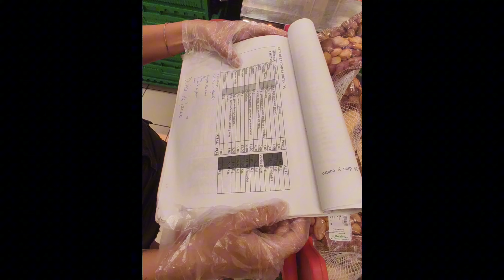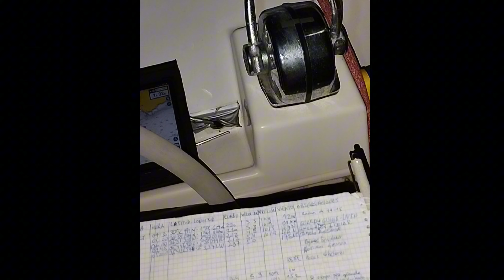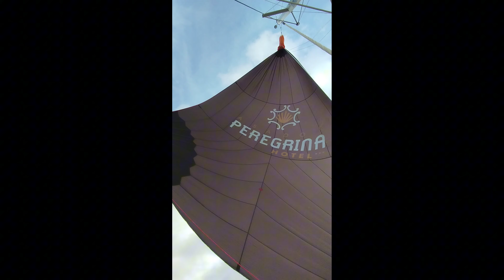CRUZAMOS EL ATLÁNTICO. PRIMER ETAPA VALENCIA -CANARIAS!